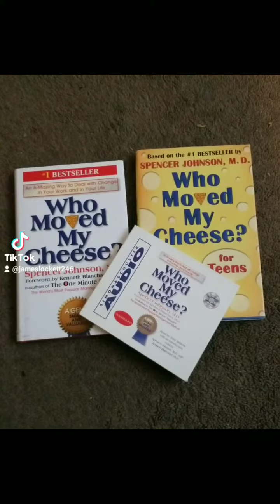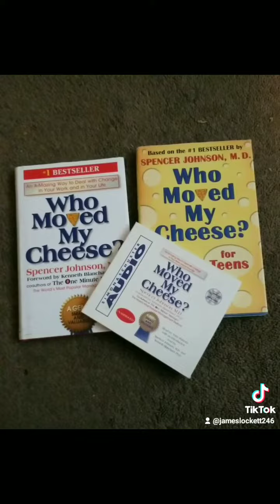WHO MOVED MY CHEESE TRIO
Check out what I'm selling: WHO MOVED MY CHEESE (1) HARDCOVER BOOK (2) CD AUDIO (3) HARDCOVER BOOK for Teen: Get up to $30 off* when you use my code JPUSEF to sign up for Mercari. *Terms apply

(TRIO) WHO MOVED MY CHEESE (1) HARDCOVER BOOK (2) CD AUDIO (3) HARDCOVER BOOK for Teens - ALL IN VERY GOOD CONDITION
The number one international best seller!
A timeless business classic, Who Moved My Cheese? uses a simple parable to reveal profound truths about dealing with change so that you can enjoy less stress and more success in your work and in your life.
It would be all so easy if you had a map to the Maze.
If the same old routines worked.
If they'd just stop moving "The Cheese."
But things keep changing...
Most people are fearful of change, both personal and professional, because they don't have any control over how or when it happens to them.
Since change happens either to the individual or by the individual, Dr. Spencer Johnson, the co-author of the multimillion best seller The One Minute Manager, uses a deceptively simple story to show that when it comes to living in a rapidly changing world, what matters most is your attitude.
Exploring a simple way to take the fear and anxiety out of managing the future, Who Moved My Cheese? can help you discover how to anticipate, acknowledge, and accept change in order to have a positive impact on your job, your relationships, and every aspect of your life.

Who Moved My Cheese? for Teens

Help a teen you know deal with the changes in his or her life with the book that has helped so many others.
"Cheese" is a metaphor for what you want in life and the book gives teens a fun vocabulary and way to understand change and move forward in their lives.